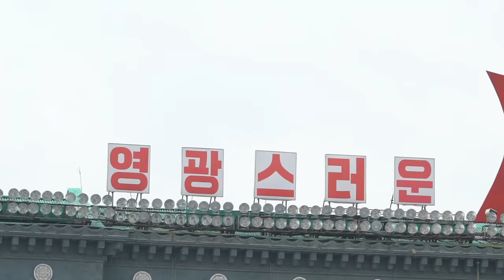WATER PARK INJURY! - North Korea Day 2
DAY 1182 // 31ST JULY 2016 // Pyongyang, North Korea

Our 2nd day in North Korea the most isolated nation on earth!

Music wanted!!